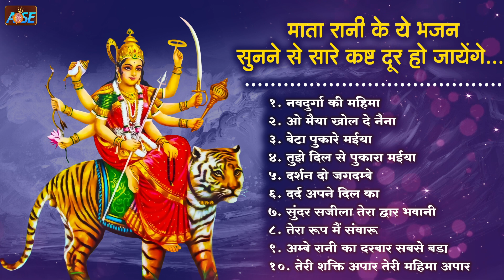नॉनस्टॉप माता रानी जी के भजन भजन | Nonstop Mata Bhajans | Mata Songs | Bhajan2024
2024 नॉनस्टॉप माता भजन | New Mata Bhajan 2024 |  Mata Bhajans | New Bhajan 2024 | Mata Songs